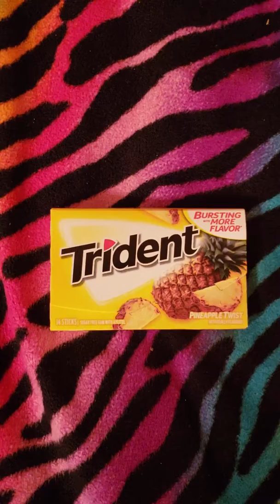Kroger : Wed. Aug 8-22-2018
I have nevered seen a yellow kroger bag. This is my first time seeing one.